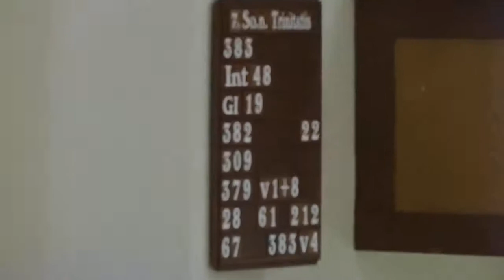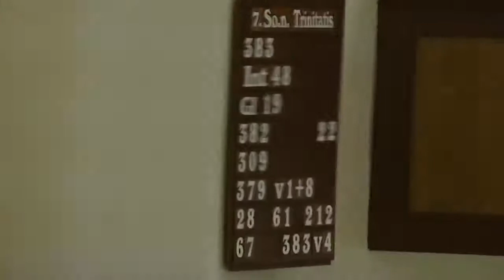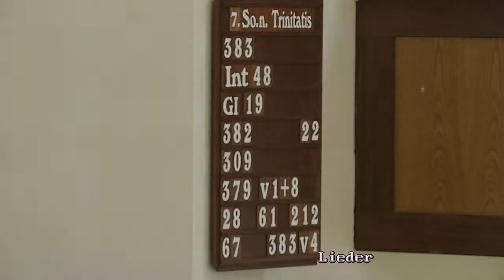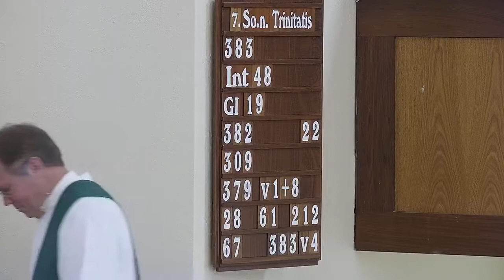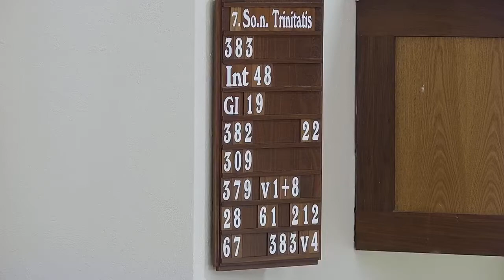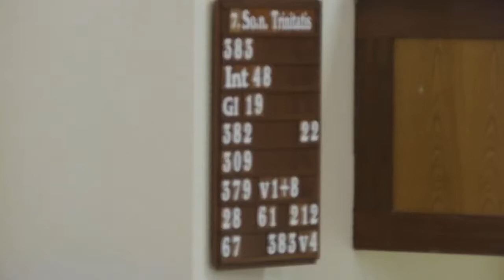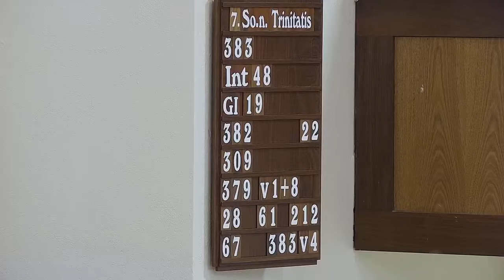Gottesdienst 7. Sonntag nach Trinitatis (Gemeinschaft des Brotes)2020 - Lüneburg Gemeinde